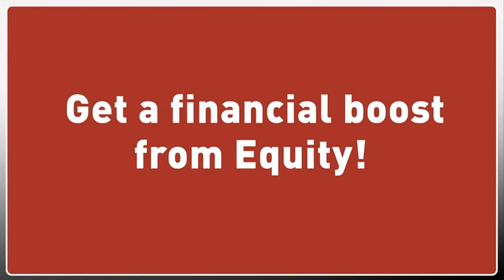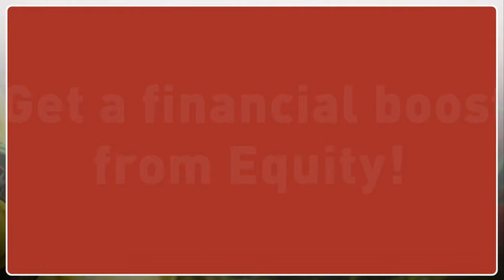Smart Farm | Farmers in the country grappling with fall army worm threat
Farmers in Machakos County are now turning to sustainable agricultural practices to manage and eradicate fall armyworm infestation. The measures include biological controls, as well as proper scouting and monitoring of farms.